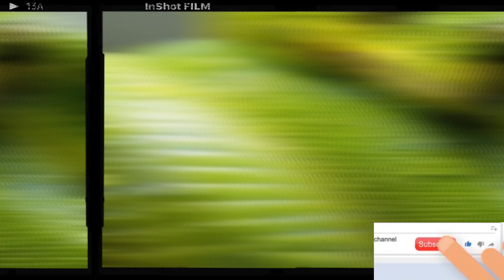inzoka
lnzoka iteye ubwoba Kandi yinkazi cyane isaro tv show